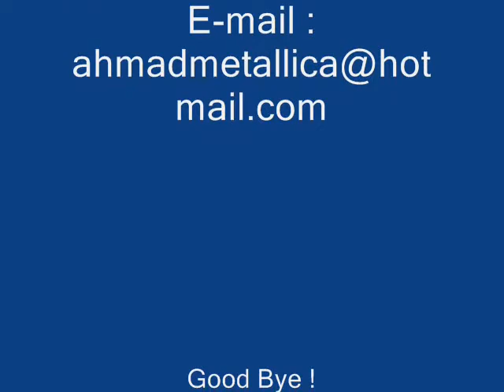Cheap Group 1